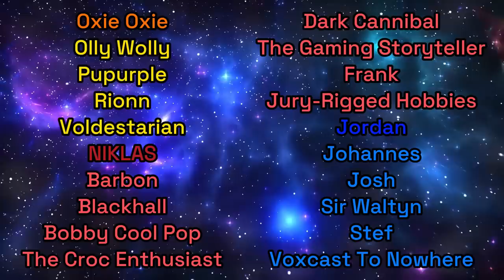LIVE! FROM THE BLACK LIBRARY On The Goofiest Warhammer 40K Models | Astartes Anonymous Podcast #18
Chrono The Harlequin - @livefromtheblacklibrary

00:00 Intro
03:30 Models of the Week
06:23 Prompt
06:39 Grey Knight Baby Carrier
11:59 Leviathan Dreadnought
15:07 2nd Edition Aeldari War Walker
18:40 Harlequin Dreadnought
24:12 2023 Termagants
30:47 2nd Edition Zoanthrope
33:12 Heavy Metal Daemon Primarchs
39:10 Original Death Guard Dreadnought
45:12 A Message From Moots
46:00 Thank You To Our Patrons

Intro/Outro Music By georgeNrat